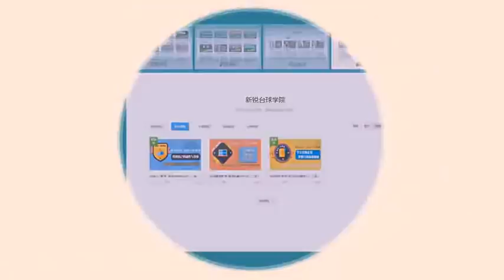【中級 | 走位】學員日記：基礎走位 ❹ 中高桿一顆星走位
蛇採第二顆走位做第三顆球
① 第一顆擺在底檯邊中心向上約一顆星距離，第二顆球再向上約一到兩顆球距離
② 母球自由球，與第一顆球朝底袋約 15-20 度角
③ 先擺 15 度左右，用中高桿打點，控制力度將第一顆球打進後碰底邊走位，一開始只要能做到第二顆球即可，出桿擊球時要儘可能將白球打實
④ 加大進袋角度，此時打點要稍微調低，接近中桿的打點，因為角度變大，分離後母球球速會變快，打點低一些可讓母球稍微減速
⑤ 每次打完後都要自行分析問題，是打點不對，力度不對，或是沒有打準打點，並重新嘗試